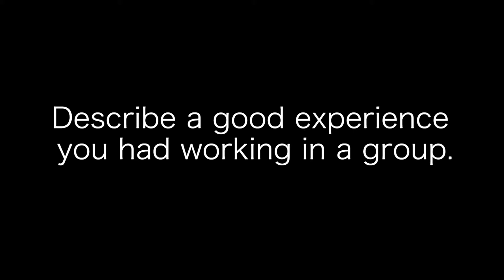Describe a good experience you had working in a group